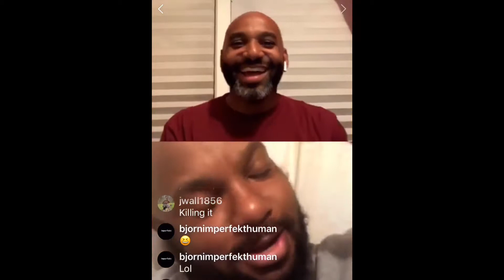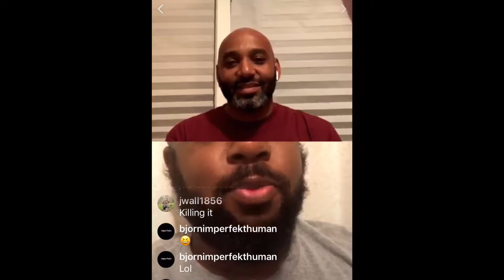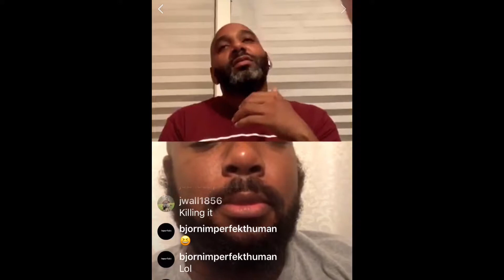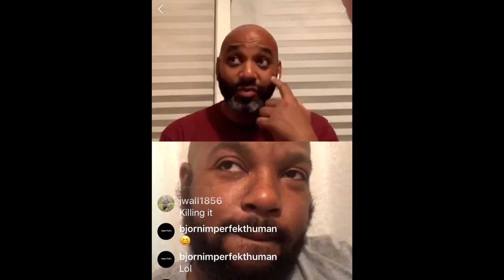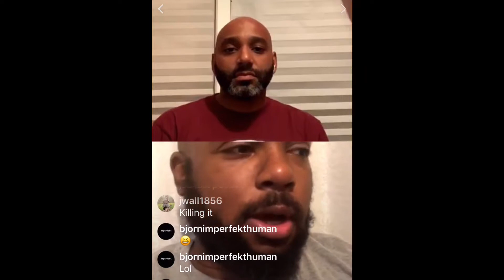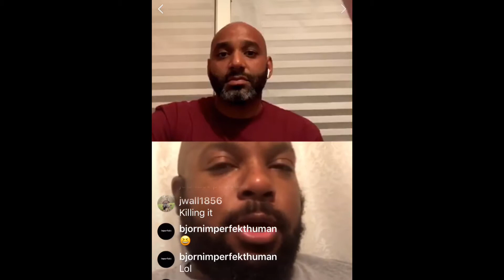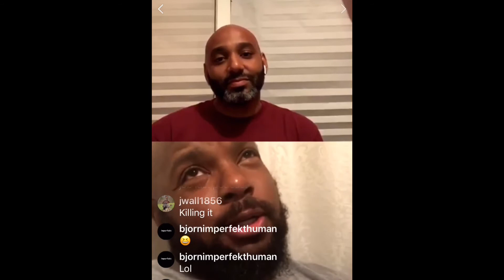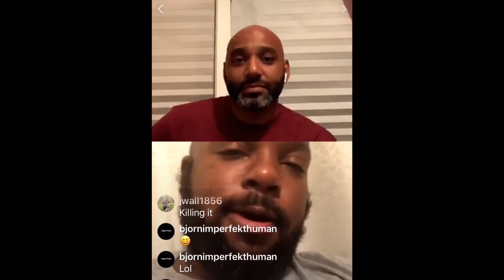Ep. 3 - When The Hunt Calls w/Guest Adam Bryant, III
On this episode of When The Hunt Calls, I get to sit down with Adam Bryant, III...also known as AB3. AB3 is the creator and host of the Bryant Land Country podcast. His podcast is mostly hunting related. But he has a diverse group of guests and often covers a wide range of topics.